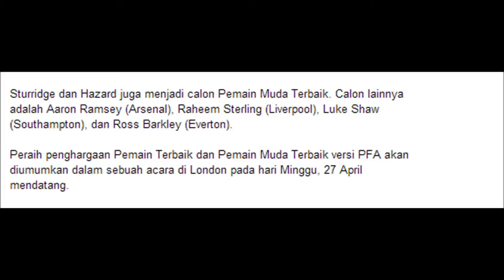Liverpool Dominasi Kandidat Pemain Terbaik Liga Inggris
Liverpool Dominasi Kandidat Pemain Terbaik Liga Inggris Versi PFA

Eden Hazard vs Arsenal • Individual Highlights Home HD 720p (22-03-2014)
Chelsea vs Arsenal 6-0 All Goals & Highlights (22/03/14)

Real Madrid vs Rayo Valacano 5-0 2014 All Goals & Match Highlights 29/3/2014 ? vs ? 5-0
Matches against: Real Madrid, Porto, Villarreal, Osasuna, Atletico Madrid, BATE Borisov, Racing Santander, Mallorca, Viktoria Plzen, Athletic Bilbao, Zaragoza, Milan, Rayo Vallecano, Levante, Santos, Osasuna, Betis, Malaga, Real Sociedad, Bayer Leverkusen, Valencia, Racing Santander, Sevilla, Granada Mallorca, Zaragoza, Almeria, Panathinaikos, Getafe, Chile, Colombia, Ecuador, Brazil, Switzerland and much more.